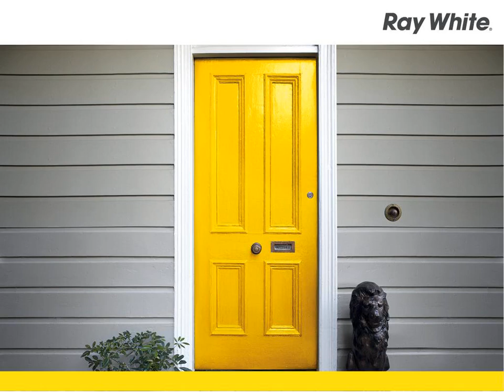Ningi - Residential A Subdivision (A204)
81 Ranald Avenue, Ningi
Craig Chandler

Massive 1.77HA of residential "A" land only. 5 minutes from beautiful Bribie Island  and 10 minutes from all your city facilities eg. Hospital, schools, university, transport, freeway and shopping. Just sit on the nest egg for the future or subdivide today.

For further information please call Craig Chandler.

Present All Offers!!

CBO5380137
Ray White Caboolture